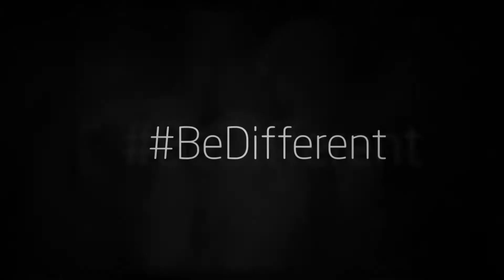A. L. Mengel | BeDifferent (2018) 1080p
Author A.L. Mengel Celebrates Five Years as a Published Author. Haven't Heard of Him? Meet Him in 21 Locations in 2018 to Discover His Work.